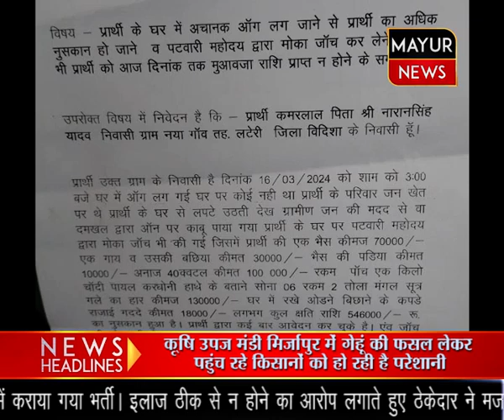लटेरी तहसील के नया गांव मे एक घर मे आग पूरी गृहस्थी खाक